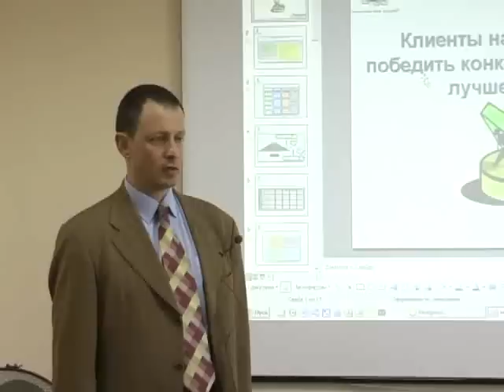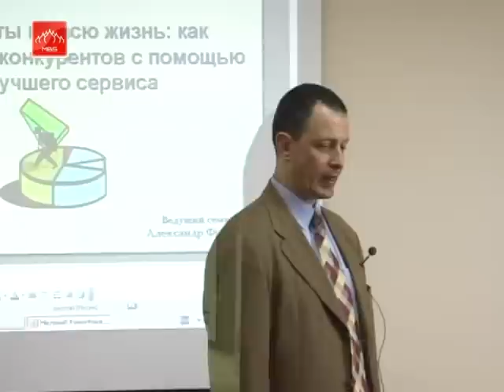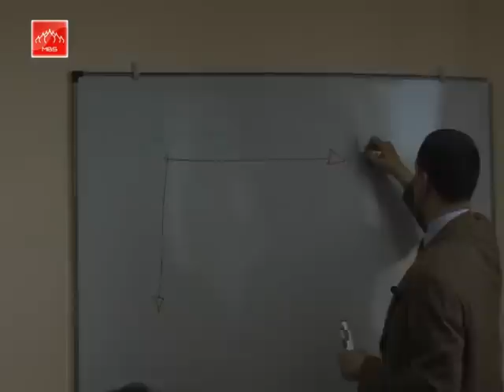Life-long clients: how to compete with the best service (RUS) Part 1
Клиенты на всю жизнь: Как победить конкурентов с помощью лучшего сервиса.

Данный видеокурс  это пакет практических примеров, презентация самой современной системы работы с клиентами. Вы освоите самые эффективные "инструменты" для улучшения показателей компании за счёт увеличения эффективности обслуживания клиентов.
Мы расскажем Вам, как сделать Ваш бизнес стабильным и прибыльным в любых ситуациях!